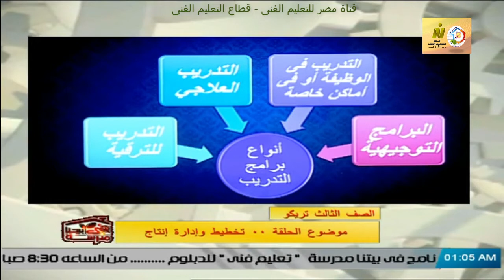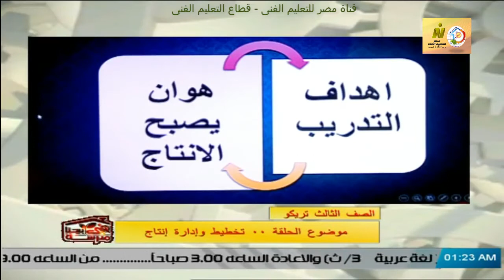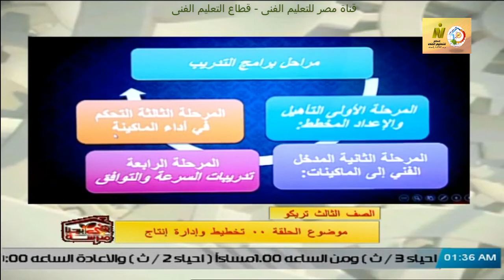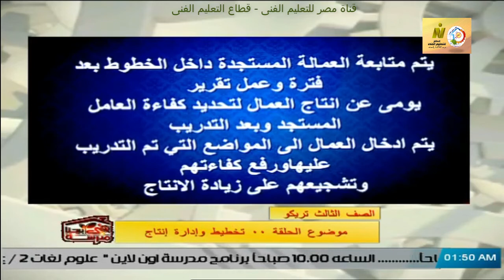الصف الثالث صناعى - تريكو الى - تخطيط - انواع برامج التدريب - أ صفاء قطب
وقريبا منتديات التعليم الفنى المتقدم للصفين الرابع والخامس